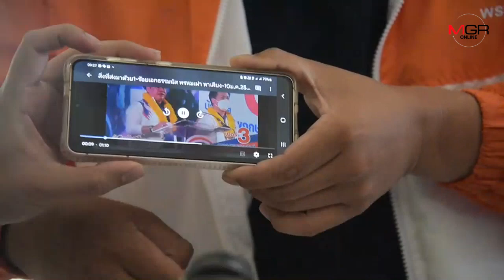เลือกตั้งซ่อมสงขลา "ก้าวไกล" สุดเอือม! เปิดคลิปจี้ กกต. ฟัน "ธรรมนัส-พปชร."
เลือกตั้งซ่อมสงขลา "ก้าวไกล" สุดเอือม! เปิดคลิปจี้ กกต. ฟัน "ธรรมนัส-พปชร." ปราศรัยเข้าข่ายสัญญาว่าจะให้ผลประโยชน์ผิดกฎหมาย